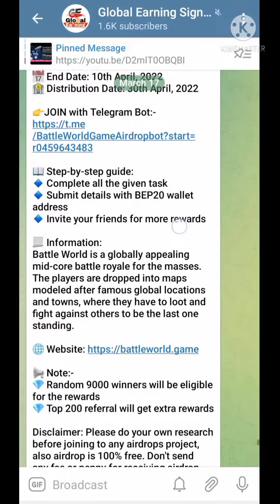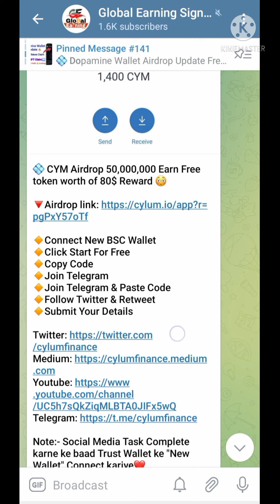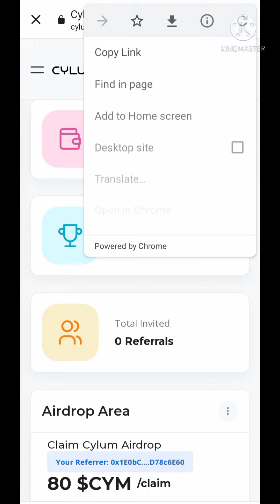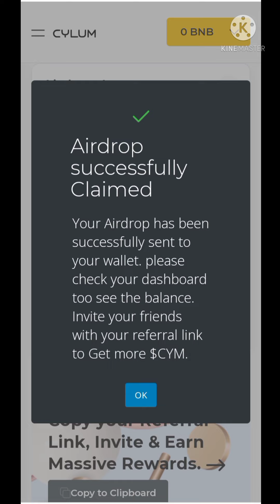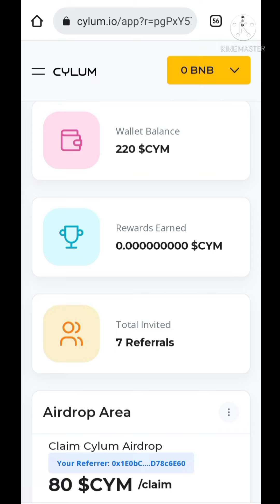🔥$80 Instant Claim TrustWallet || Biggest Project Airdrop CYM Token || Hindi Review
💠 CYM Airdrop 50,000,000 Earn Free token worth of 80$ Reward 😳

🔸Connect New BSC Wallet
🔸Click Start For Free
🔸Copy Code

-:::::::::::::::::::::::- International Exchanges-::::::::::::::::::::-
-::::::::::::::::::::::::::::- Social media-::::::::::::::::::::::::::-